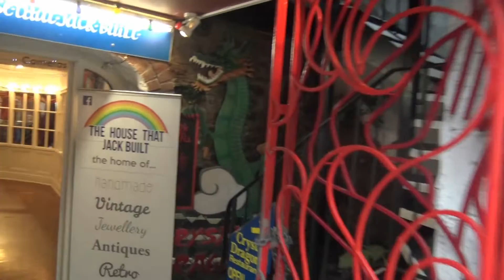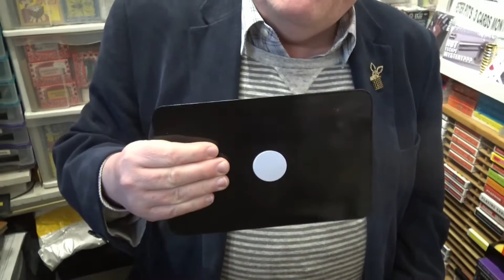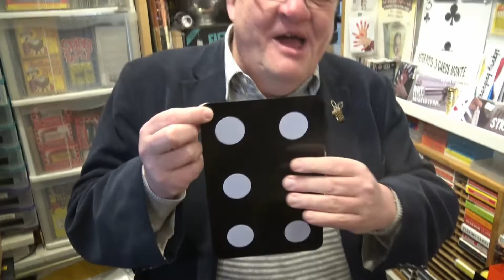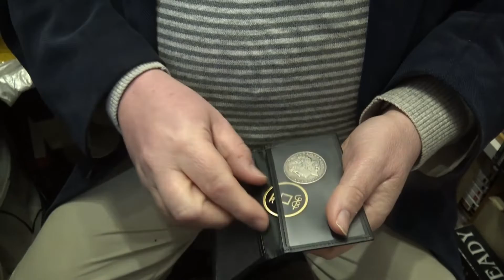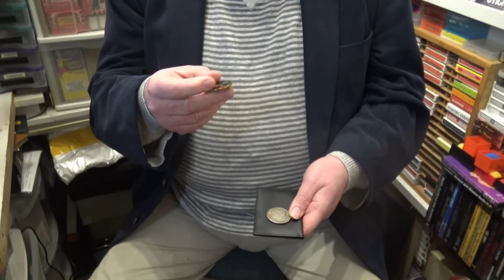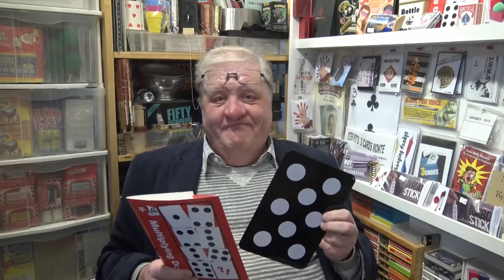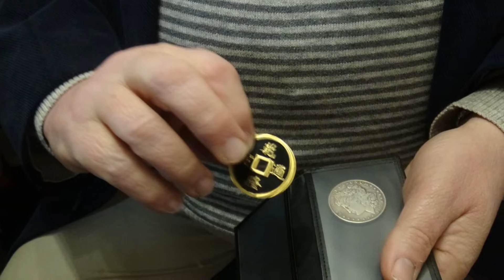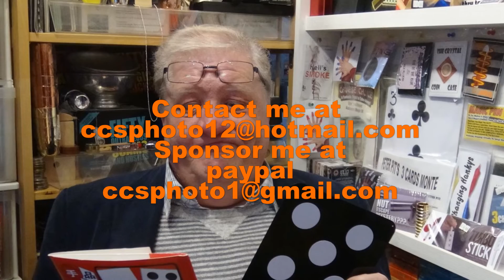Mal Norton Magic Shop tricks of the week 8th January 2019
It's All New Tricks With Mal   Norton 11 January 2019 . After Thanks to Jamie and  Mal Norton, and the all new trick of the week series. Music with thanks Kris Oxland and thank to the.  HTJB The house that Jack built in Plymouth's historical Barbican
Finde them all on FACEBOOK and youtube.
Chris Summerfield Video 2018 Music with thanks Kris Oxland FACEBOOK.
Available for assignments and promos. Its A Lifestyle Thing